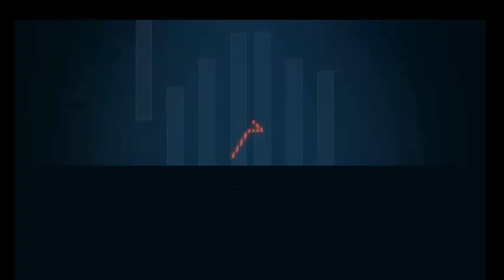Goodgame Empire #7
Hiho :D